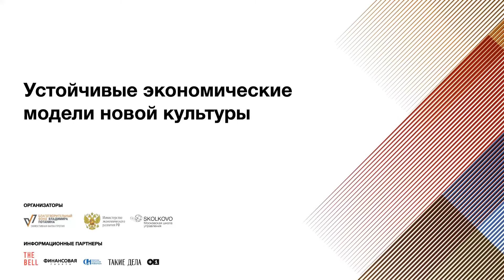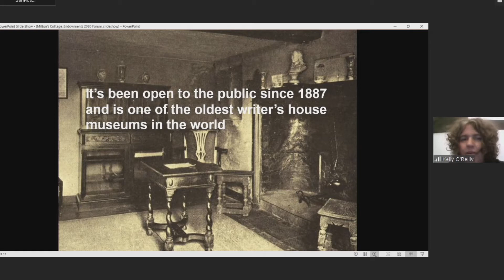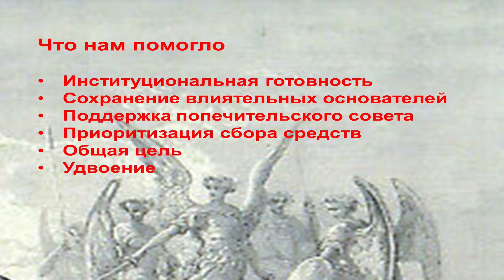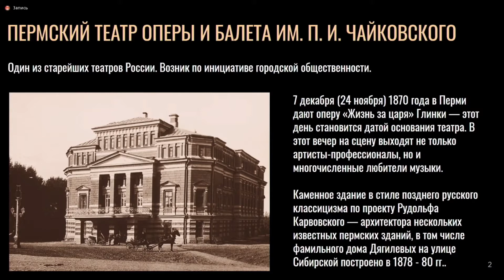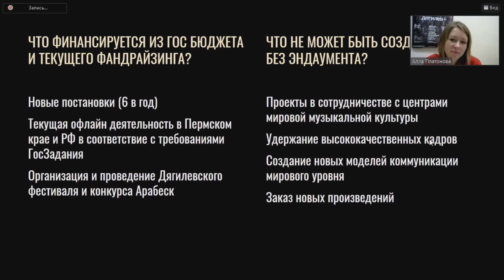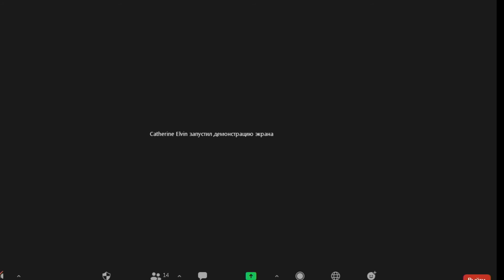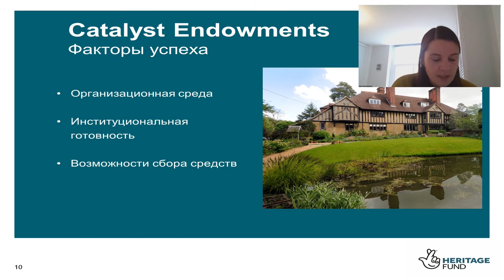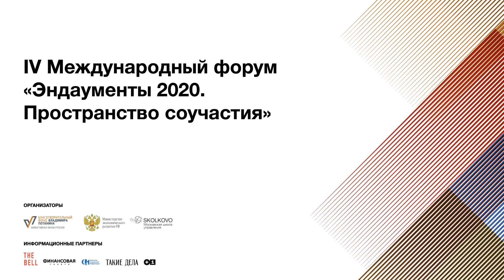Устойчивые экономические модели новой культуры